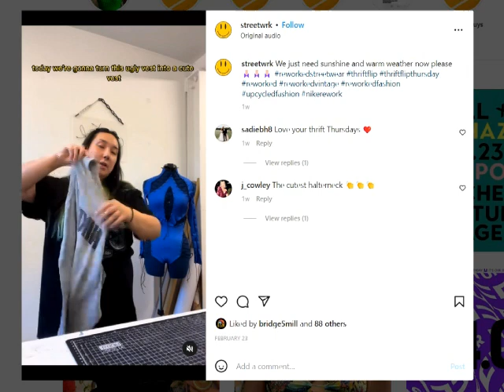B5M Red Brick Sessions: Streetwrk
Join us as we shine a spotlight on each of our changemakers based here at Bridge 5 Mill over the coming months.

For the first in Bridge 5 Mill's series of Red Brick Sessions, we chat to Emma, founder of Streetwrk. Emma talks us through Streetwrk's emphasis on sustainability and how fashion doesn't have to be a pollutant.